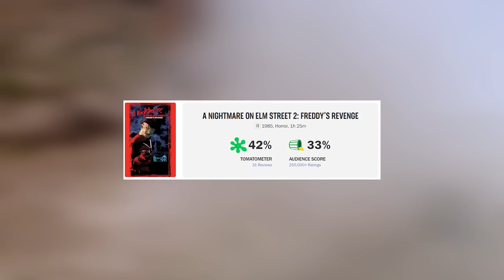COMO DERROTAR A HORA DO PESADELO 2 - A VINGANÇA DE FREDDY KRUEGER - RECAP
Uma nova família se muda para a casa em Elm Street, e logo o jovem Jesse começa a ter pesadelos com Freddy Krueger. Desta vez, ele tenta tomar o corpo do rapaz para continuar m4tando no mundo real.

INSTA DO ED: @eddebarros